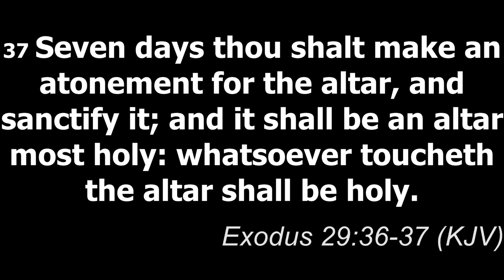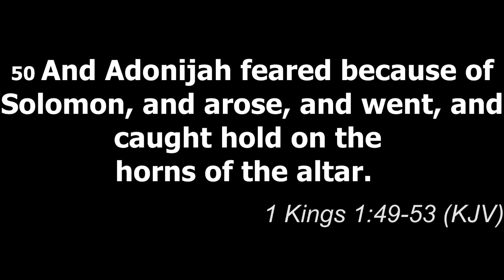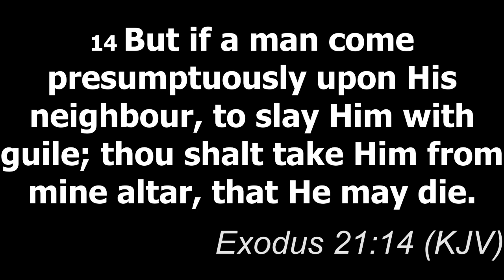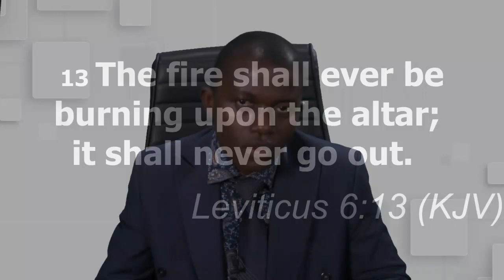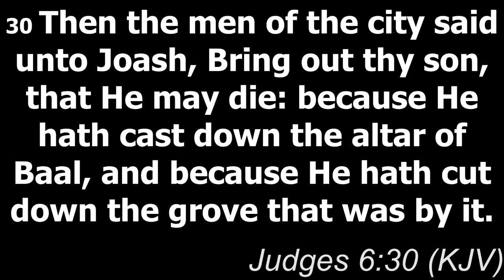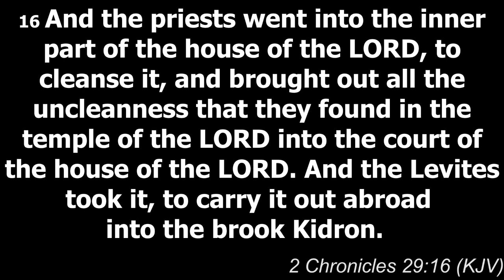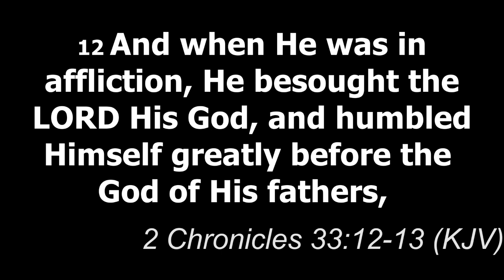Making absolute progress: Insight into altars and what they can do in our lives and family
Four Significance of Altars to everyone that will engage it.

In this video, the author gives insight into what altars symbolizes and what they can do in our lives and family.